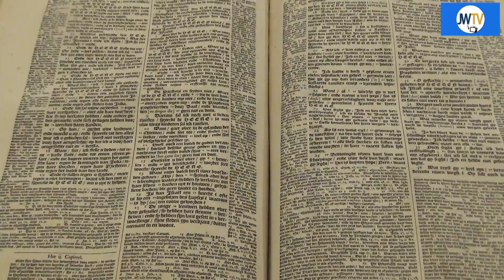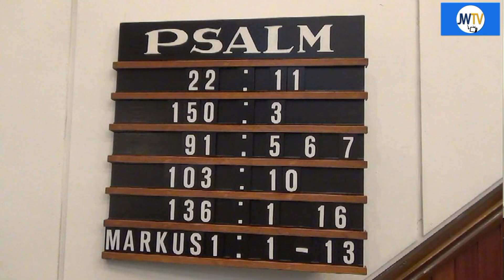Deuren Open in de Plantagekerk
Afgelopen zaterdag was er voor het publiek gelegenheid om een kijkje te nemen in de Plantagekerk.
JW TV sprak met Sjaak Koppe over deze kerk in de Lange Nieuwstraat.